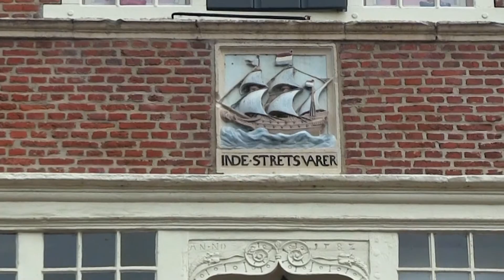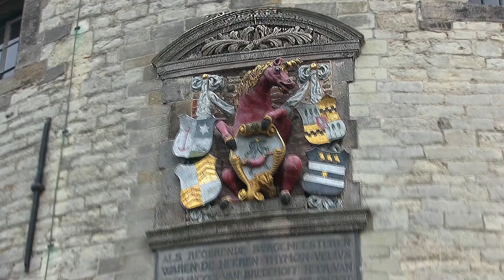Hoorn, thuishaven van handelaren , ontdekkingsreizigers en avontuurlijk scheepsvolk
Hoorn was van oudst een stad van ondernemers. Handelaren die kostbare waren in- en verkochten. Ze haalden hout voor hun schepen en kerken uiot de Baltische staten, kostbare reukstoffen en zijde uit het oostelijk Middellandse zeegebied. Het VOC had een kantoor in Hoorn, deze kamer stuurde schepen naar Azie. In het Historisch Museum van Melaca is een speciale VOC afdeling ingericht. Jaap Hoorn kreeg zijn naam van Hoornse ontdekkingsreizigers die naar een doorvaart naar Indie zochten.